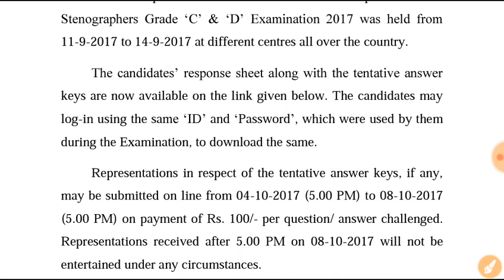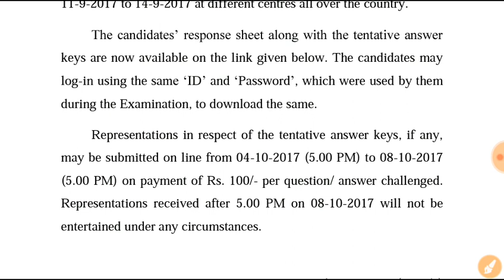Answer Key Out/SSC Stenographer Grade 'C' & 'D' Exam 2017/In Hindi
In this video you will get to know that SSC has uploaded Stenographer Grade 'C' & 'D' Exam 2017 tentative answer key. Please visit the ssc.nic.in site and check your score.